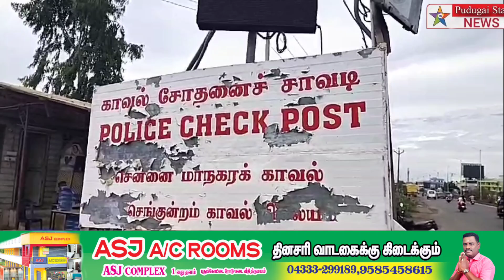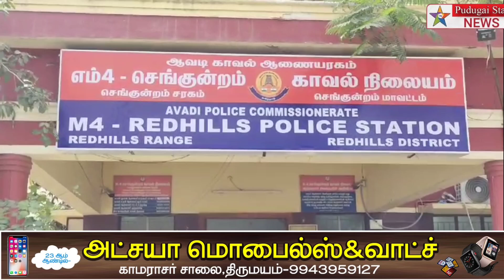செங்குன்றத்தில் கஞ்சா கடத்திய ஐந்து நபர்கள் கைது 5kg பறிமுதல்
Captain news
Sun News
Jaya news
Puthiya thalaimurai news
Raj news
accident news
thefte news
sitting news
smuggling news
cinema news
grame news
village news
sports news
school news
article news
political news
accident news
India news
world news
sports news